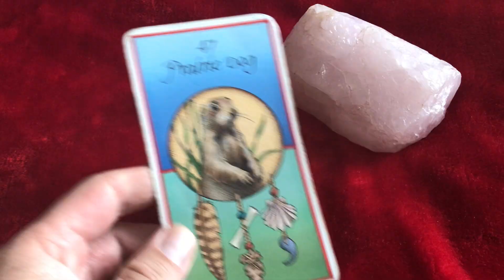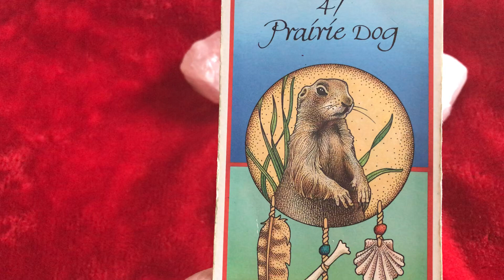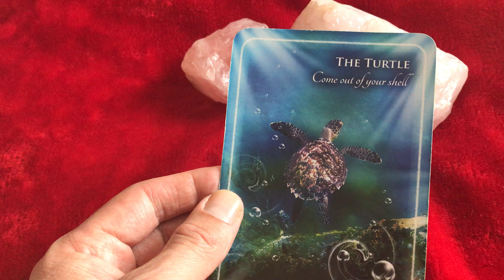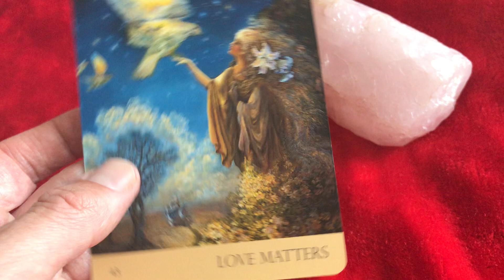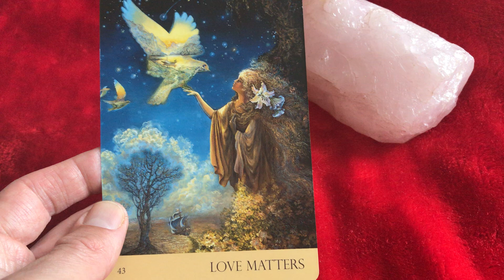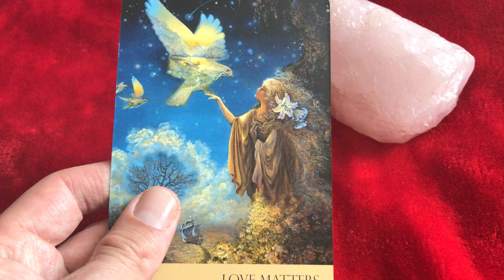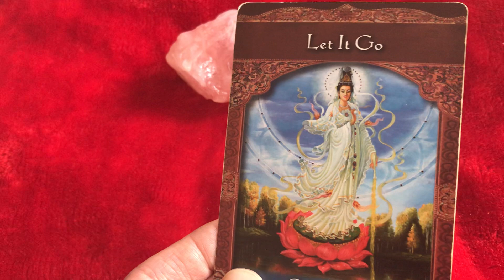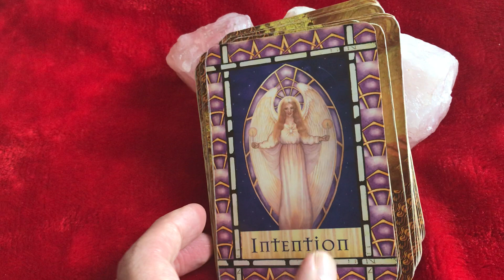Spiritual Guidance. 19 April 2020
Spiritual Guidance for the week of 19th April 2020

Pick a number and listen to your Guidance.